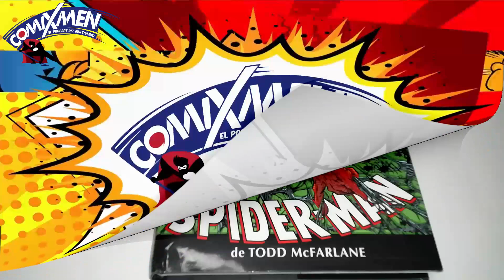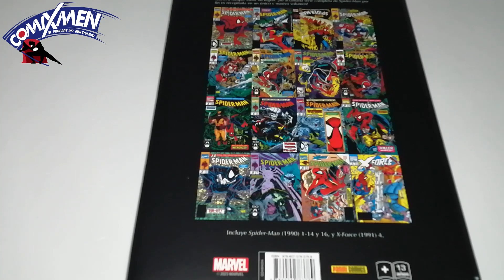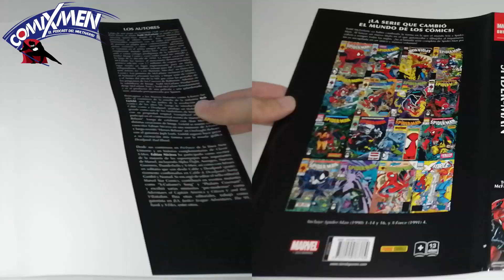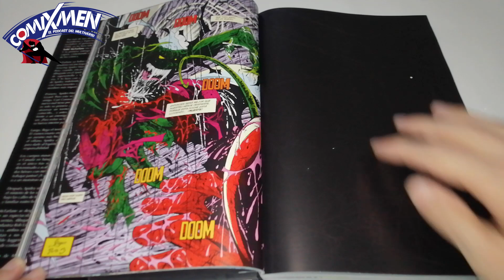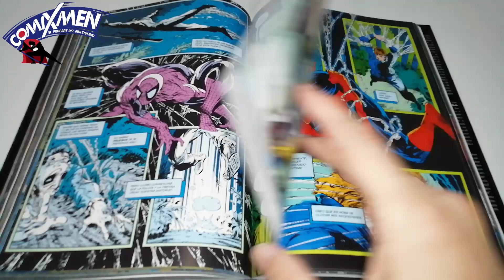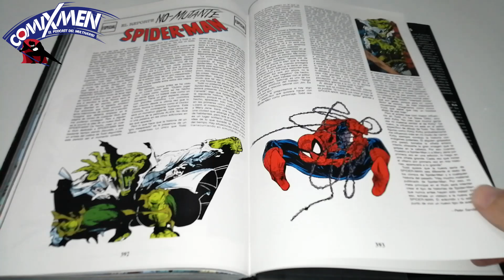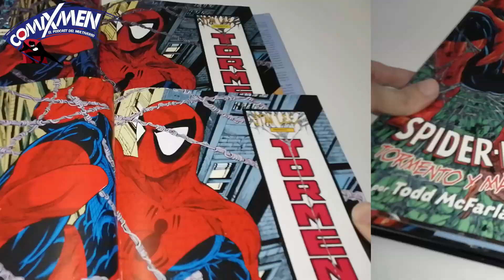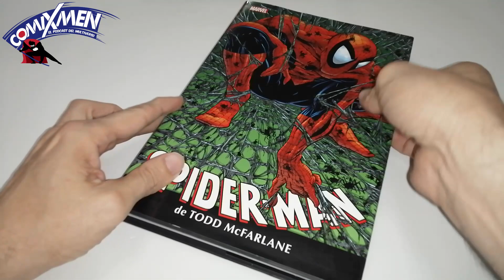Spider-Man de Todd McFarlane (Marvel Ómnibus) Panini Comics México – ¿Qué Tal Está? | ComiXmen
Spider-Man de Todd McFarlane (Marvel Ómnibus) Panini Comics México – ¿Qué Tal Está? | ComiXmen Reseña

Reseñas de Cómics Marvel y DC, Panini Cómics, Editorial Salvat, Editorial Kamite, Smash Cómics México, Batman, Amazing Spider-Man, Unboxings, En Vivo, Directos, noticias del mundillo ¡y mucho más!